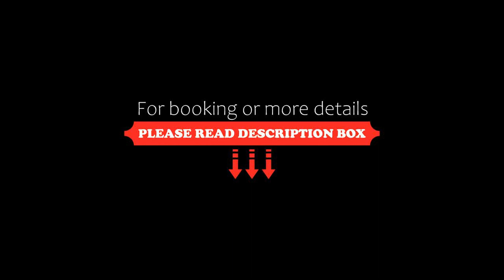Little Coogee Hotel, Sydney, Australia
About Property:
You're eligible for a Genius discount at Little Coogee Hotel! To save at this property, all you have to do is sign in.
Located in Sydney's Eastern Suburbs, Coogee Prime Lodge offers modern accommodation just 1 km from Coogee Beach. Free WiFi access and free private parking are provided. Centennial Park is just 10 minutes' drive away.
Boasting seaviews, all rooms at Coogee Prime Lodge include a refrigerato...
Property Type: Hotel
Address: 272 Clovelly Road, Clovelly, 2034 Sydney, Australia
Searching For
1. Little Coogee Hotel - Sydney - Australia
2. Little Coogee Hotel - Sydney - Australia Address
3. Little Coogee Hotel - Sydney - Australia Rooms
4. Little Coogee Hotel - Sydney - Australia Amenities
5. Little Coogee Hotel - Sydney - Australia Offers and Deals
Audio Credit:
Track Title: Subway Dreams
Artist: Dan Henig